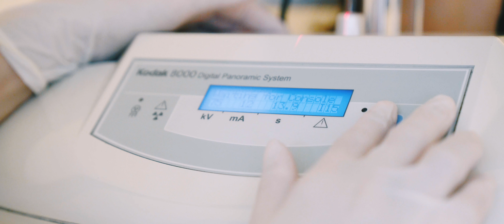Dental Clinic - Dottoressa Ioana Datcu